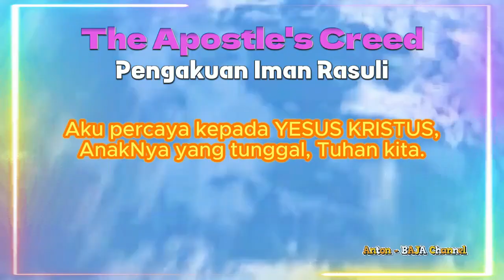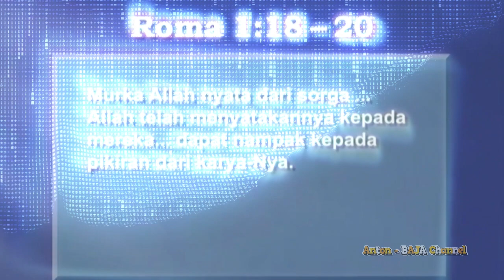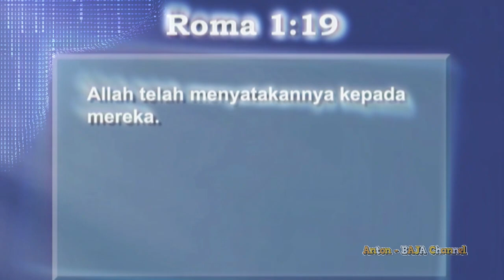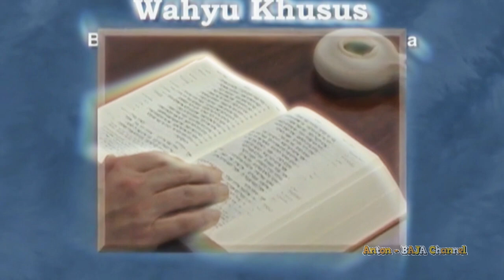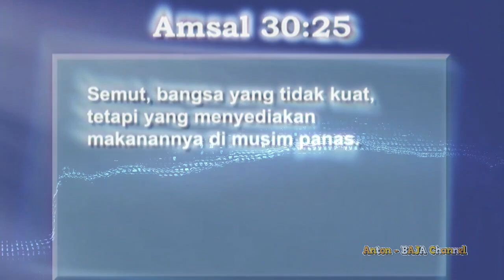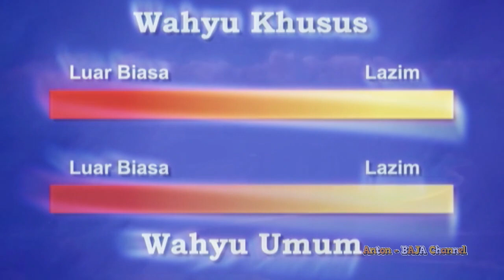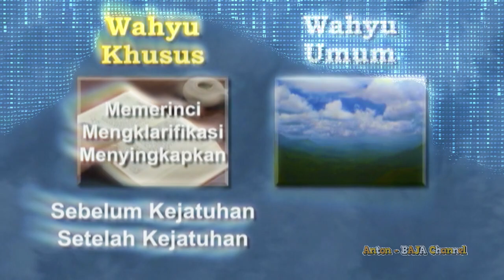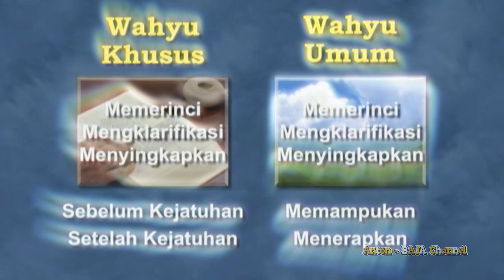24. Menemukan Wahyu Allah - Membangun Teologi Anda - Bersandar Pada Wahyu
24. Menemukan Wahyu Allah - Membangun Teologi Anda - Bersandar Pada Wahyu

Pelajaran ini terbagi ke dalam tiga bagian utama: pertama, kita akan menelusuri apa yang Alkitab ajarkan tentang wahyu dan di mana kita bisa menemukannya; kedua, kita akan memeriksa sebagian dari dinamika-dinamika yang lebih penting yang terkait dengan memahami wahyu Allah; dan ketiga, kita akan melihat cara menumbuhkan keyakinan (confidence) terhadap kesimpulan-kesimpulan teologis yang kita tarik dari wahyu Allah. Mari kita mulai dengan memperhatikan di mana kita bisa menemukan wahyu Allah.

---oOo---

--oOo--

--oOo--